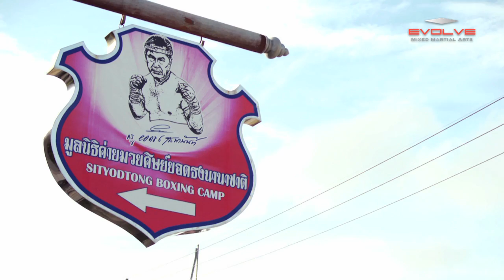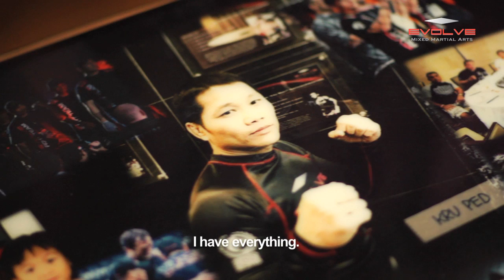Evolve WARRIOR Series | Saknarong Sityodtong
In this 3rd episode of the Evolve WARRIOR Series, we take a look into the life of Saknarong "Kru Ped" Sityodtong, one of the most senior instructors in history from the legendary Sityodtong Camp.  He joined Evolve MMA over 5 years ago as one of the key leaders of the Evolve Fight Team.

The Evolve WARRIOR Series features in-depth profiles into the lives of the Evolve Fight Team, Asia's most decorated professional fight team.  With World Champions in Muay Thai, Brazilian Jiu-Jitsu, Mixed Martial Arts, Boxing, Wrestling, Submission Grappling, and more, the Evolve Fight Team is Asia's #1 ranked professional fight team.